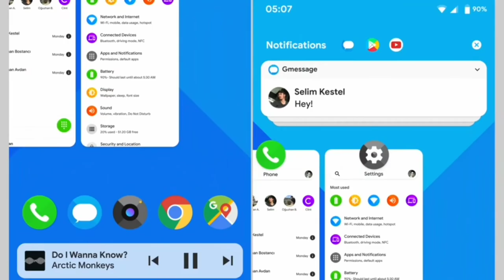Blackview A70, smartphone introducing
Unlocked Smartphone Blackview A70 6.5 Inch Android 11 Cell Phones 4G 3GB RAM+32GB ROM Face Unlock Dual SIM 5380mAh US Version Compatible for AT&T T-Mobile - Black